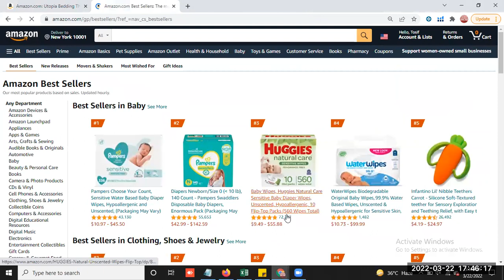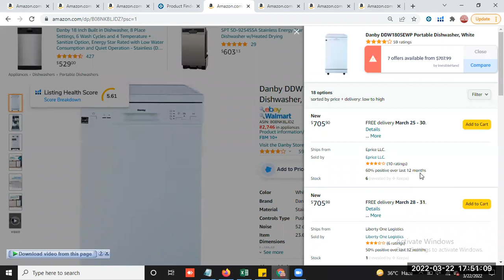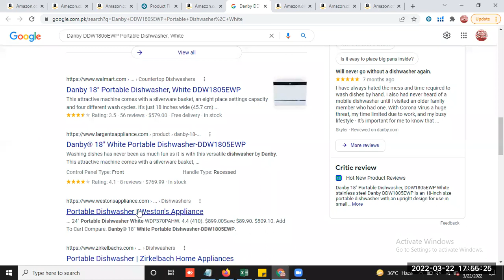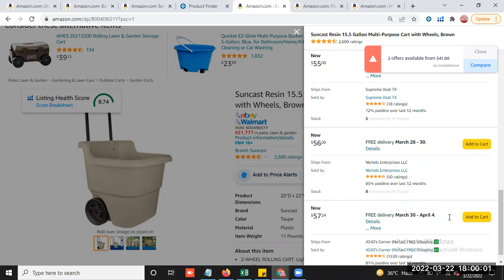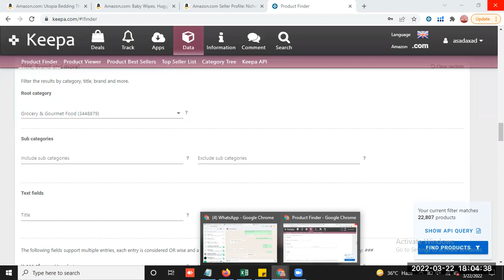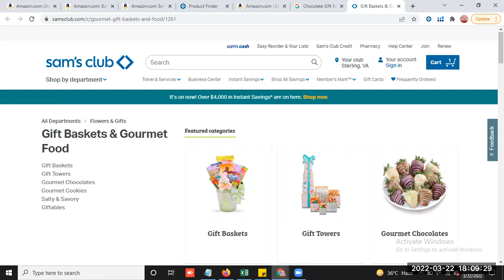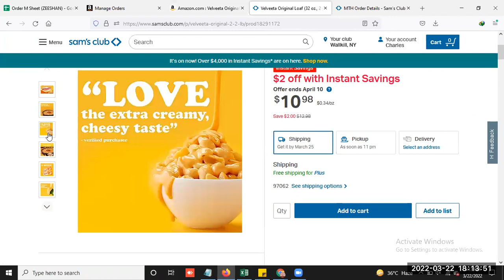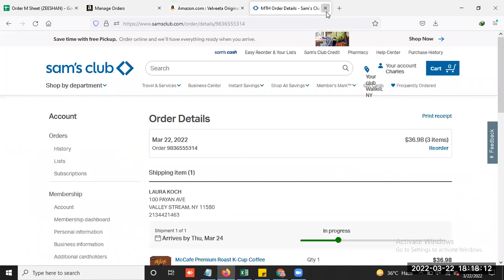Product Research Continue 22nd March